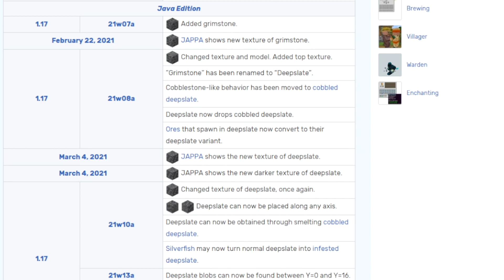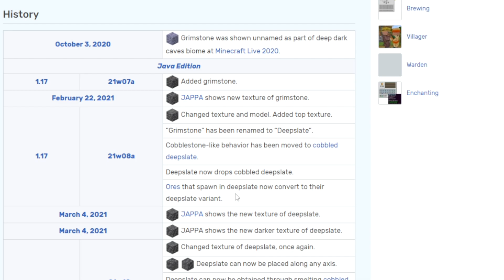COMO EU PEGUEI BEDROCK no SOBREVIVÊNCIA (NÃO É BAIT) - MINECRAFT SURVIVAL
Loja do servidor (Cupom: WILLZY10)

Nessa SÉRIE estamos jogando o NOVO MINECRAFT 1.20 cheio de novidades que serão lançadas a cada dia. E iremos explorar em um mundo NOVO, criar FARMS e fazer um NOVO VILAREJO DA NEVE com tema NATALINO!